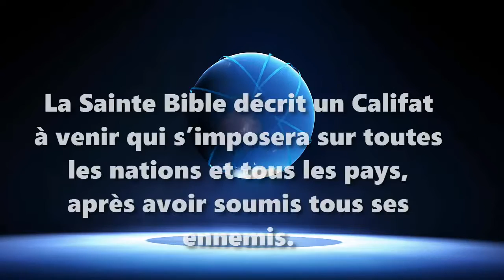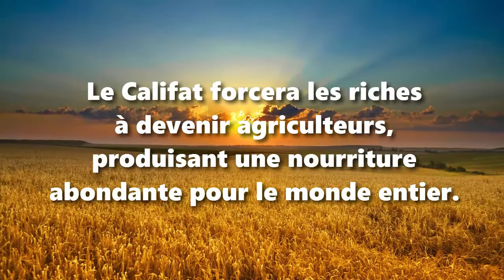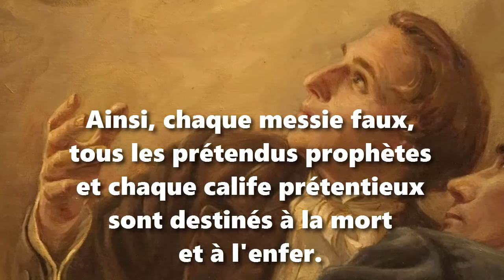Le califat mondial à venir — الخلافة العالمية المقبلة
Le califat mondial à venir
الخلافة العالمية المقبلة
Une déclaration biblique de la foi

La Sainte Bible décrit un Califat à venir qui s’imposera sur toutes les nations et tous les pays, après avoir soumis tous ses ennemis.

Suite à une invasion internationale de la Terre Sainte, un Calife mondial surviendra pour prendre le contrôle de la Terre et établira sa capitale sur le mont Sion.

Le Calife renverra de sa présence tous les Juifs incroyants et les Gentils méchants.

Le Calife régnera militairement « avec une verge de fer » sur toutes les nations, en imposant une loi uniforme sur tous les pays.

Les crimes sévères et la fausse religion seront punis immédiatement, avec la justice absolue.

Le Califat forcera les riches à devenir agriculteurs, produisant une nourriture abondante pour le monde entier.

Ceux qui adorent le Très-Haut pourront pratiquer l'obéissance à ses commandements en tout lieu.

Ceux qui pratiquent la vraie religion le feront en toute liberté et d'exaltation, où qu'ils se plaisent.

La Terre Sainte sera divisée en zones dédiées au service du Calife.

Tous les peuples et pays enverront des délégations chaque année pour rendre hommage au calife.

Le Califat mettra en place, un centre mondial somptueux pour le culte, ayant un système sacrificiel élaboré.

Les enseignants de religion seront envoyés à tous les coins du monde pour répandre la vraie foi.

Ce Califat durera pendant mille ans, avant de se fondre dans le règne éternel du Très-Haut.

Qui est ce Calife? Son nom arabe est يسوع المسيح (Isaay al-Masih), en hébreu ישוע המשיח (Yeshua’ ha-Mashiakh), en français Jésus-Christ.

Juste au moment où le Nouvel Ordre Mondial aura pris le pouvoir planétaire, Jésus-Christ apparaîtra dans le ciel avec beaucoup de puissance et de gloire, avant de descendre défaire des armées et juger les nations.

Ainsi, chaque messie faux, tous les prétendus prophètes faux et chaque Calife prétentieux sont destinés à la mort et à l'enfer.

Pourtant, tous ceux qui se soumettent à Jésus-Christ dans cette vie seront ressuscités à la vie pour régner sur le monde, jugeant les hommes et les anges.